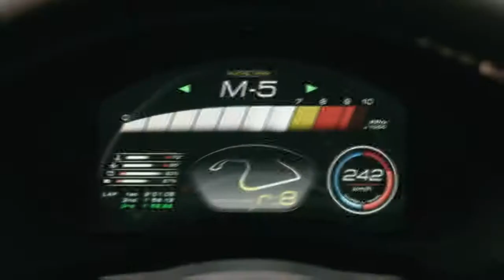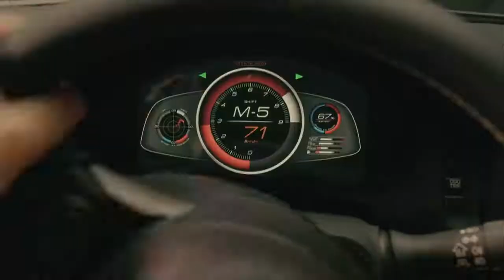Toyota GT86 HV Gazoo Racing